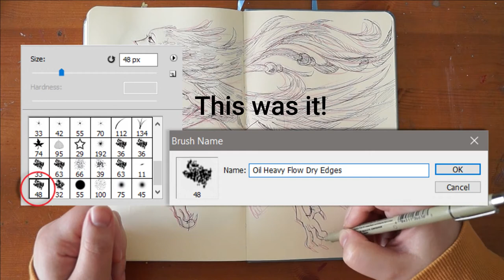Drawing in my Sketchbook ~ First Q&A!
Hi all! Hope this isn't too long or boring. I'd love to do more Q&As in the future!

- Side Steppin'
- Le Freak
- Kamogawa Dreamin'
- Educated Man